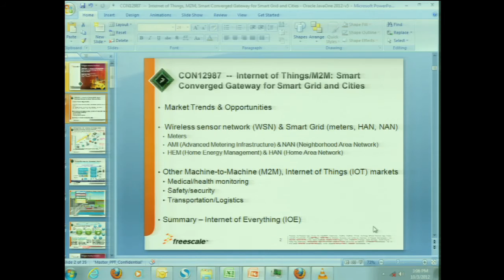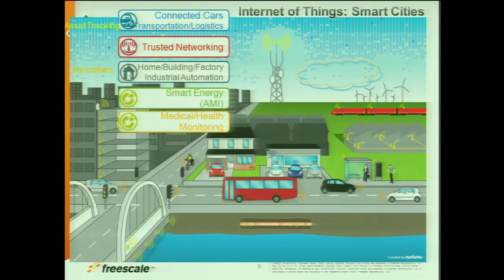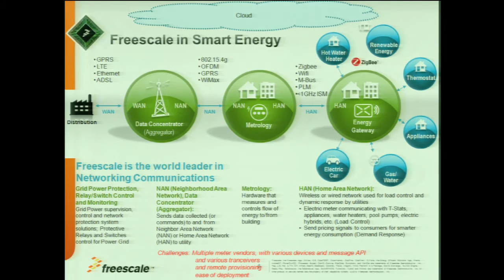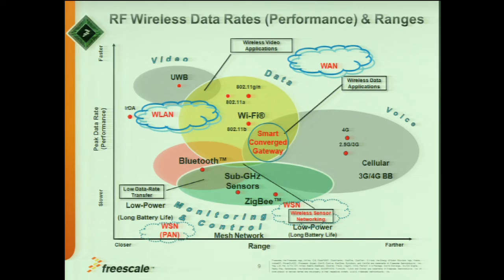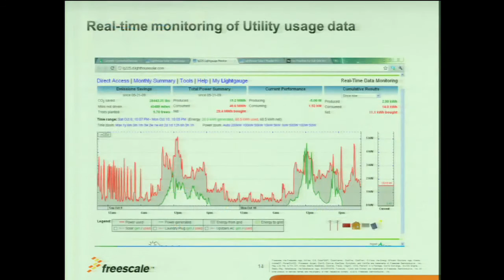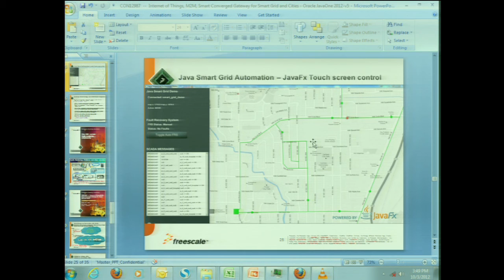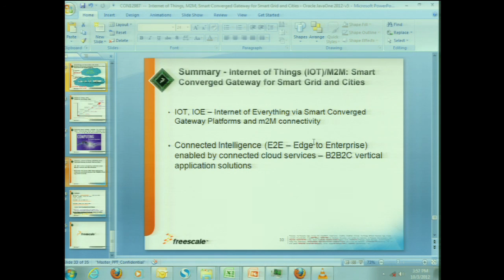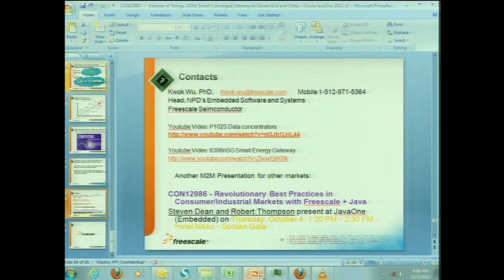Internet of Things/M2M: Smart Converged Gateway for Smart Grid and Buildings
This session introduces the Freescale smart wireless converged platform, which integrates with Oracle Java Embedded ME/SE technology to connect smart grids, homes, and buildings for M2M, using a Zigbee-based 802.15.4 wireless sensor network. The presentation discusses the last mile of the smart grid, integrating smart meters, a smart home/building home area network with 8308nSG for home energy management, and a neighborhood area network with a multicore P1025 Data Concentrator for advanced metering infrastructure.

This internet of things can be extended to various market segments, connecting the Zigbee wireless sensor network with smart gateway and smart mobile devices for remote monitoring/control.